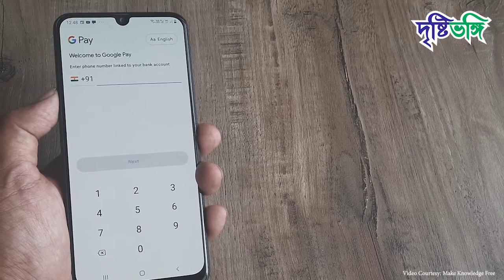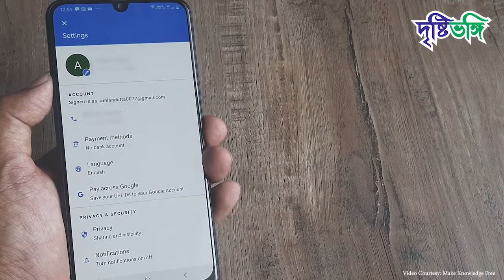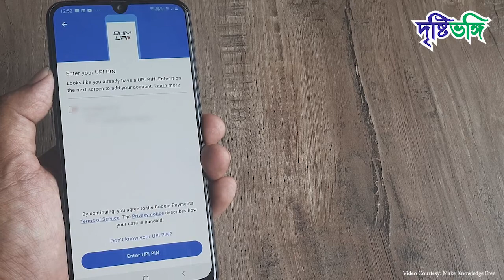গুগুল পে অ্যাকাউন্ট খুলবেন কিভাবে? | Drishtibhongi | দৃষ্টিভঙ্গি